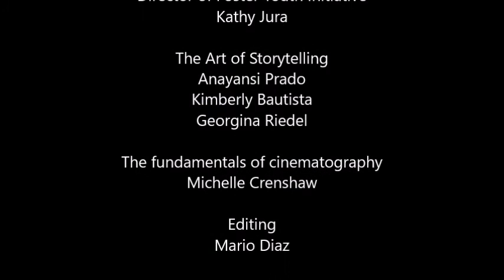PBS SoCal Foster Youth Media Production Training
PBS SoCal 's Kathy Jura the Director of Foster Youth Initiative hosted at production training for Foster Alumni. Giving learning opportunity to the foster youth. Allowing networking, fellowship of production crafted, and learning of Media Art.